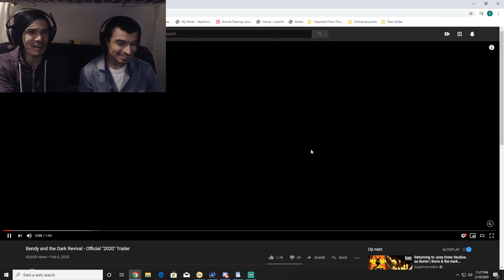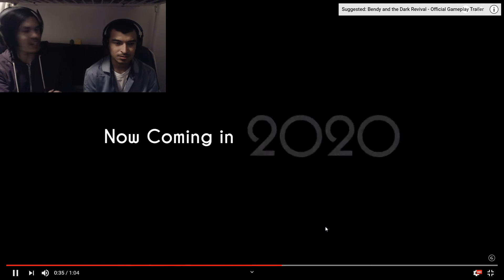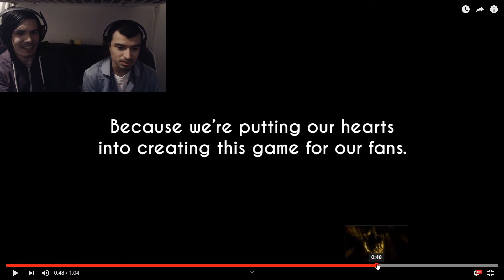Bendy Has Returned | Bendy and the Dark Revival Trailer | BuzzedReactTime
Hey everyone, welcome back another reaction video and today we are reacting to Bendy and the Dark Revival. This is a game that is set to release later on this year and we can not wait to play this game. Our next stream will be on Thursday, February 13, 2020. We hope to see you all there, we can’t wait! Have yourselves a wonderful time everyone thank you for being with us!

Be sure to catch our next live stream Thursday PST!

You can add us as a friend on our Nintendo Switch:
Cyle’s Friend Code: 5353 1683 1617
Sean’s Friend Code: 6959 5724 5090